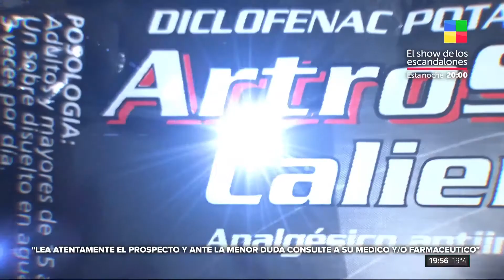En Junta Médica: Osteoporosis 26/09/2020